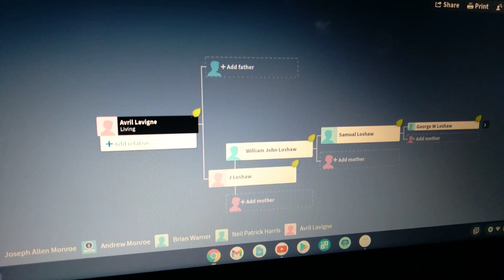Monroe Family Tree-Avril Lavigne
14th cousin once removed.